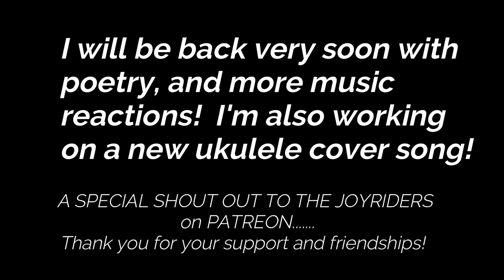J&J Covid Vaccine- My experience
This is my experience with the J&J vaccine.  Everyone will be different, and this is a 10 minute vlog on some of the symptoms I experienced after getting the covid vaccine.  Any opinions shared are only from a point of view.  There's no right, there's no wrong.

A special shout out to the Joyriders.  I'll be returning soon to enjoy your requests for reaction, and also offer April's ukulele tutorial for Hallelujah.  I'm also working on a new cover song.

This month has had a few challenges.  See you all soon!

I offer music reactions, poetry recitals, lessons, vlogs and I also document my ukulele journey.

If you are new here, or returning, Welcome! I upload new content once a week. Here you'll take part in sharing my music reactions, poetry, as well as my ukulele journey, with tutorials coming soon.  There may even be a few more tidbits along the way!

I'd like to offer links to a few favorite channels here on Youtube: